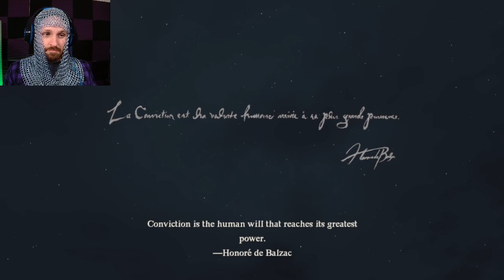I Play The first Hour Of Dragons Dogma 2...In Chainmail :#1: Dragons Dogma 2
The wait is finally over! I never thought id see the day that we got a sequel! so grab your chainmail and lets jump into Dragons Dogma 2!!!